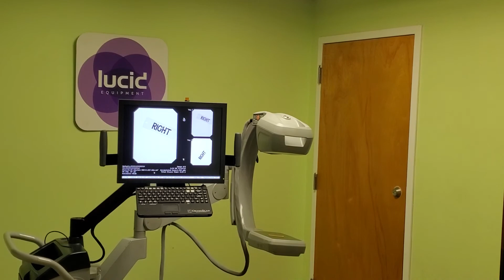Orthoscan FD Mini-C PN 1000-0004-FD-OR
Testing an Orthoscan FD Mini-C PN 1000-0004-FD-OR
 that is for sale.